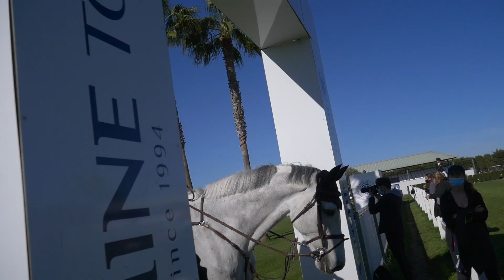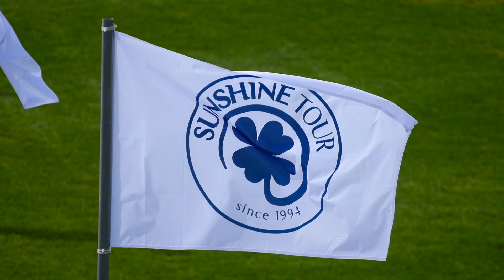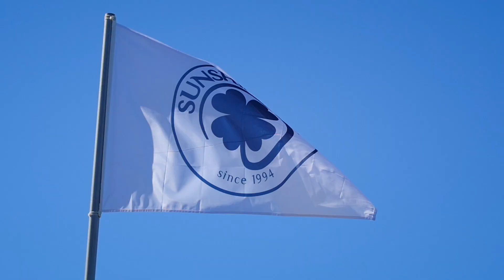Video Highlights of the Sunshine Tour 2021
27th Edition Sunshine Tour